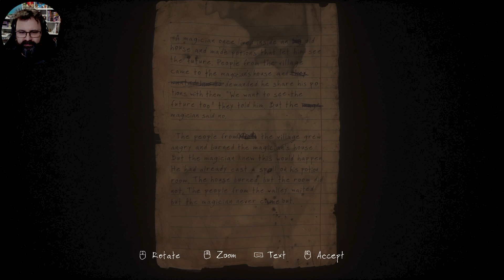Paranormal Murder Mystery Continues - The Vanishing of Ethan Carter Part 2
The Vanishing of Ethan Carter is an adventure video game developed by the independent developer The Astronauts. Set in a rural area of Wisconsin, the game follows the story of supernatural detective Paul Prospero as he investigates the mysterious disappearance of a young boy named Ethan Carter. Players explore the game world, finding clues, solving puzzles, and uncovering the truth behind Ethan's disappearance. The game features stunning visuals, an immersive story, and a unique combination of exploration and puzzle solving. The game has received critical acclaim for its innovative game design, and its atmosphere and story have captivated players.

Description: Casual Gaming with Chris is the solo livestream show featuring one of the two founders of NerdSloth, Chris Koehne. Chris streamed a variety of casual indie games and horror game let's plays under his alternate YouTube channel, Spartachr1s Gaming, before moving completely under NerdSloth where he was already an accomplished podcast host with shows like Saturday Morning Cartoon Boom, Party in Peril, Nightmarathon, Know the Lore: Overwatch, and Anxiously Ever After. Chris will typically be found playing indie games, or games with a slight horror element to them as long as they are either story rich or beautiful to look at.